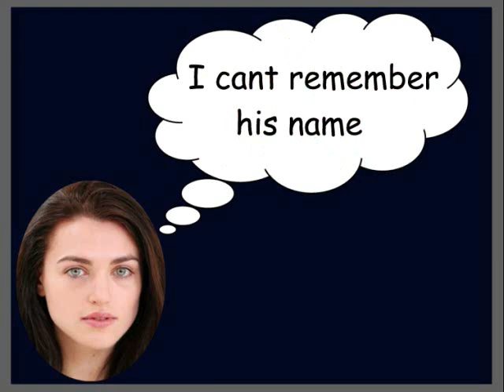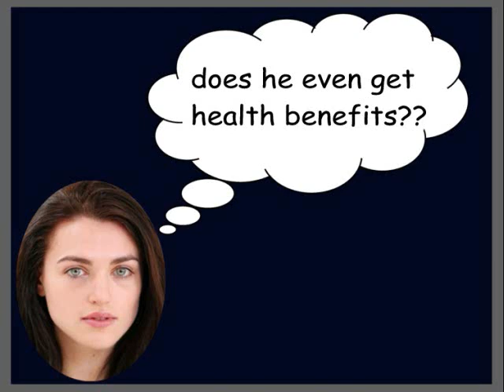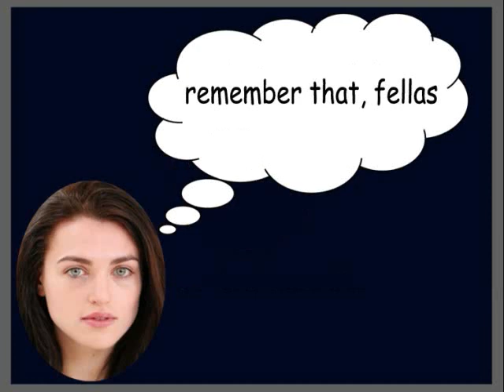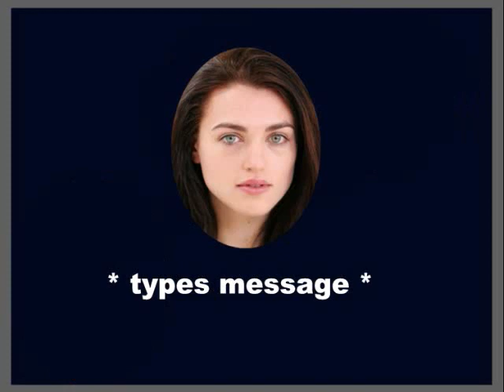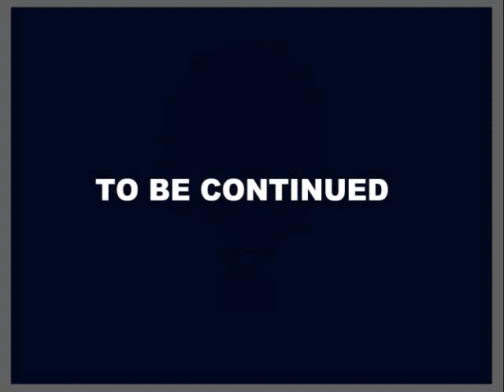Julie's adventures in dating vol. 1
A glimpse of what its like dating a modern westernized woman